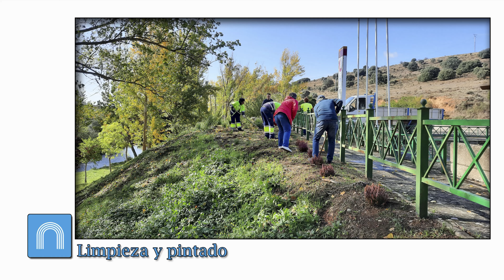PREMIOS A HEBRA ALAR DEL REY 2024